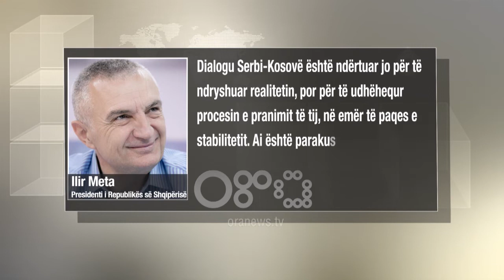Ora News - Ndryshimi i kufijve, Meta: Cënon stabilitetin, në rrezik parimet e BE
Presidenti i Republikës, Ilir Meta ka reaguar për herë të parë për debatin mbi korrigjimin e kufijve mes Kosovës dhe Serbisë. Meta u shpreh kundër ndryshimit të kufijve, duke thënë se cënon stabilitetin dhe rrezikon parimet e BE.  Në një intervistë për "Albanian Daily News" kreu i shtetit shqiptar tha se dialogu Serbi-Kosovë është ndërtuar jo për të ndryshuar realitetin.

Meta: Çdo tentativë për të imponuar modele të ndryshimit të kufijve, jo vetëm do të cenonte stabilitetin e rajonit por do të vinte në rrezik edhe frymën dhe parimet e BE-së për të cilat ajo është investuar nga themelimi i saj deri sot. Dialogu Serbi-Kosovë është ndërtuar jo për të ndryshuar realitetin, por për të udhëhequr procesin e pranimit të tij, në emër të paqes e stabilitetit. Ai është parakusht për integrimin evropian të të dy vendeve.  Çdo diskutim dhe debat që ndihmon në kuptimin dhe pranimin e këtij realiteti është i mirëpritur. Çdo devijim nga ky realitet, përveçse provokon emocione dhe retorika populiste nuk sjell dobi.

Meta tha se nuk duhet të cënohet sovranitet i Kosovës, që tashmë është i njohur ndërkombëtarisht, ndërsa mbështeti qëndrimin e qeverisë shqiptare.

Meta: Sovraniteti dhe integriteti territorial i Kosovës është realitet i njohur dhe i pranuar tashmë nga një shumicë bindëse e vendeve anëtare të OKB-së. Kosova është sot anëtare e shumë organizatave ndërkombëtare dhe rajonale. Unë mbështes qëndrimin e qeverisë së Shqipërisë në përkrahje të përpjekjeve të qeverisë së Kosovës për ruajtjen e stabilitetit, integritetit territorial, karakterit multietnik të shtetit të Kosovës dhe garancive të rëndësishme ndërkombëtare, Plani Ahtisari e Vendimi i Gjykatës Ndërkombëtare të Drejtësisë të Hagës, i cili legjitimoi të përputhshëm me të Drejtën Ndërkombëtare Pavarësinë e Kosovës.

Intervista e plotë e Presidentit Meta

Zoti President, kohët e fundit është hapur një debat i madh mbi ndryshimin e kufijve mes Serbisë dhe Kosovës, debat në të cilin janë përfshirë politikanë vendas dhe të huaj dhe shumë analistë. Cili është qëndrimi juaj lidhur me këtë debat?

Presidenti Meta: Dialogu Serbi-Kosovë është ndërtuar jo për të ndryshuar realitetin, por për të udhëhequr procesin e pranimit të tij, në emër të paqes e stabilitetit. Ai është parakusht për integrimin evropian të të dy vendeve.

Çdo diskutim dhe debat që ndihmon në kuptimin dhe pranimin e këtij realiteti është i mirëpritur. Çdo devijim nga ky realitet, përveçse provokon emocione dhe retorika populiste nuk sjell dobi.

Ballkani ka pësuar transformime të thella në dy dekadat e fundit në të cilat janë investuar seriozisht SHBA dhe BE-ja. Një nga investimet më të mëdha dhe të suksesshme ka qenë Pavarësia e Kosovës dhe në vijimësi vendosja e dialogut mes Kosovës dhe Serbisë në dobi të normalizimit të marrëdhënieve dhe të stabilitetit, paqes dhe sigurisë afatgjate në rajon.

E kaluara historike e Ballkanit është fatkeqësisht e lidhur me ndryshime kufijsh, spastrim etnik dhe shpërngulje të dhunshme të popullsive të cilat janë shoqëruar me probleme të mëdha, armiqësi, luftëra e urrejtje.

Marrëveshja që mendohet të arrihet sot mes palëve është e rëndësishme të çlirojë energji pozitive, të ndihmojë frymën e bashkëjetesës dhe harmonisë dhe të shërojë ndjenjën e urrejtjes të mbjellë nga e kaluara dhe historia.